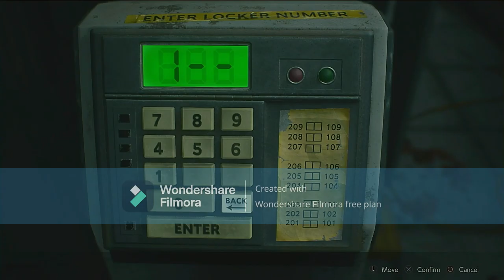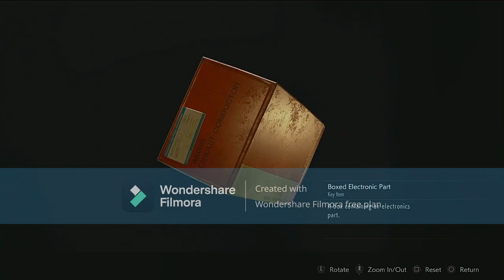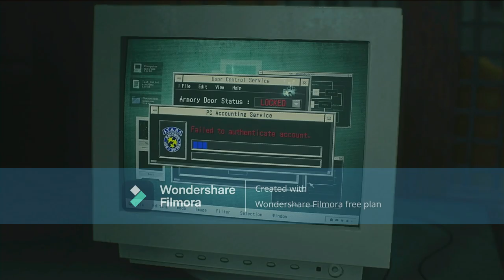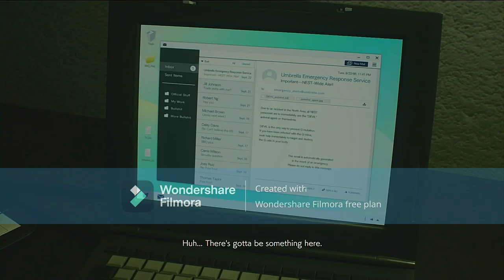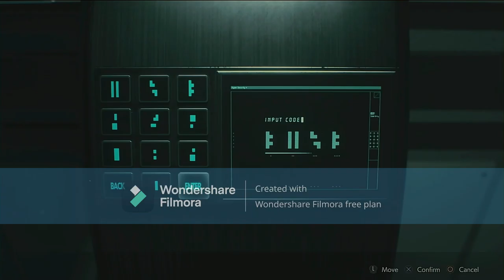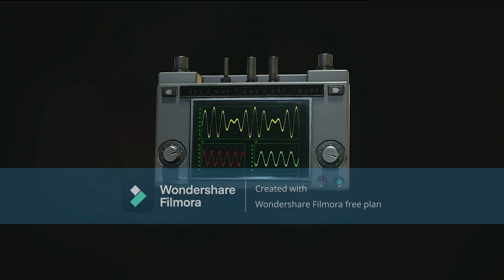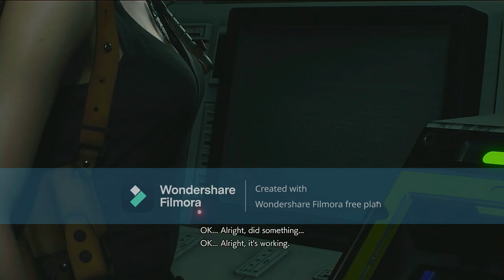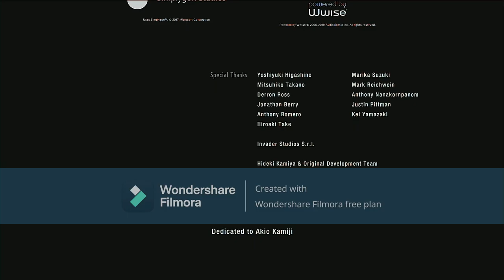Re2make Claire A (2/2)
The zombie romp finishes eventually in a big bang and some fun train adventures. All Aboard the OutRunANuke Express, On the central Line.